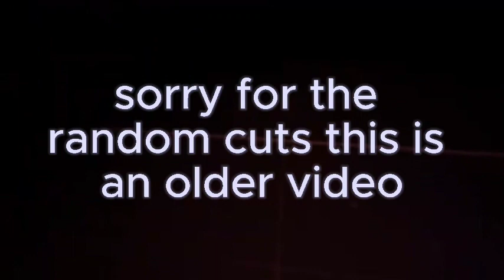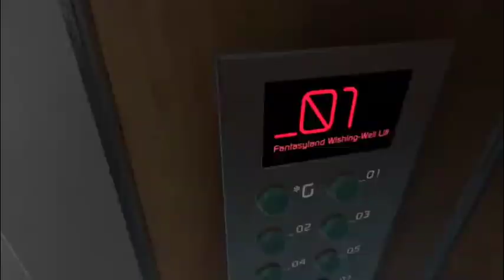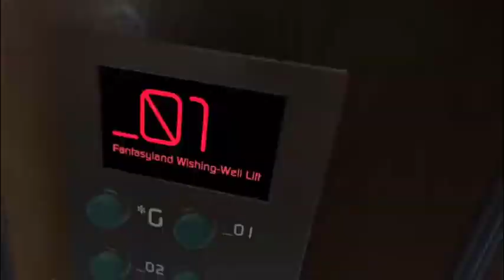Playing bonelab as the man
basically i play the whole game as the man but this is an older video just an edited version of it, also go check out my tiktok and have a good day